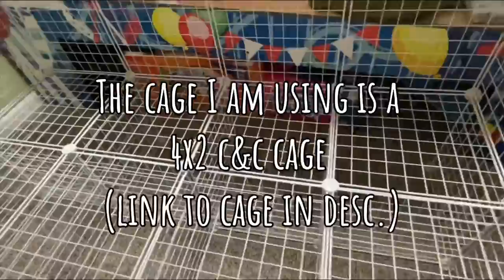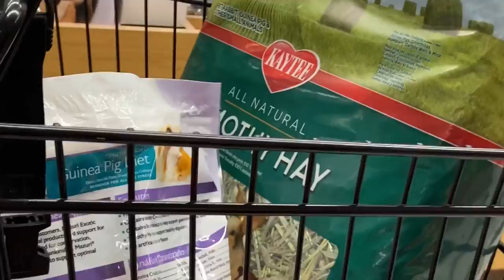I RESCUED 2 GUINEA PIGS! 🐹 | adoption vlog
Hi guys!
Today I adopted my first pair of female guinea pigs!!